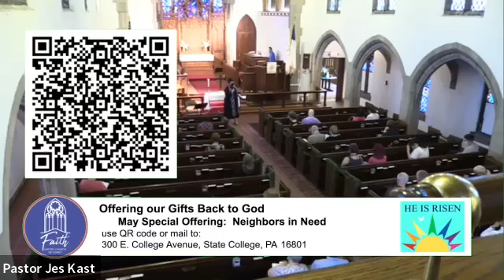Sunday, May 29, 2022. We are One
Sunday Service with Rev Jes Kast
Message Title:  We are One
Sermon Reading: John 17:20-26 NRSV
Hymn 1:   hey Will Know we are Christians by Our Love #495, Hymns for a Pilgrim People
Hymn 2:   If We Just Talk of Thoughts and Prayers✝
Hymn 3:  Blessed Be the Tie That Binds 393
New Century Hymnal, OneLicense A-720062